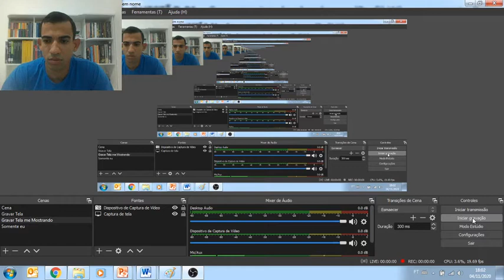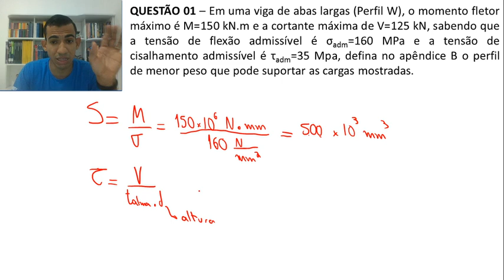DICAS DA QUESTÃO 1